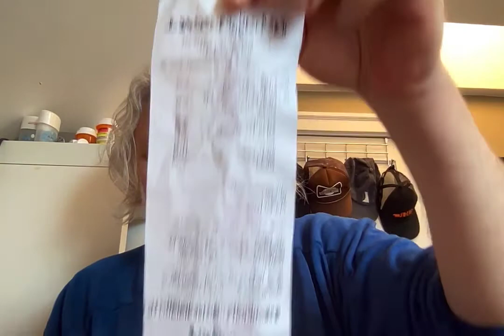Walgreens Reveal #4: Bucky Badger, Fargo Hockey & the Gear Daddies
Oh, I forgot to say we went to Madison in spring for the Mifflin Street Block Party. And on our drives home, every time, we'd be all like, "We gotta transfer! We gotta transfer!" But we never did. Oh well, I love the U. Also upcoming: When Hockey Jonny played for Moe's Tavern in a guest appearance and totally sucked.